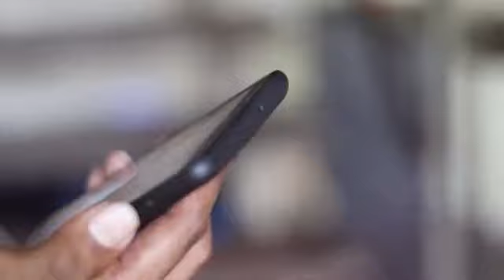W35 Crew - Wild World (Official Music Video)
PnG Vibez